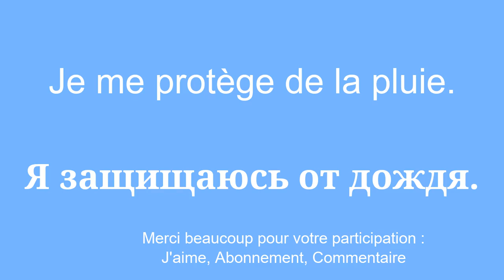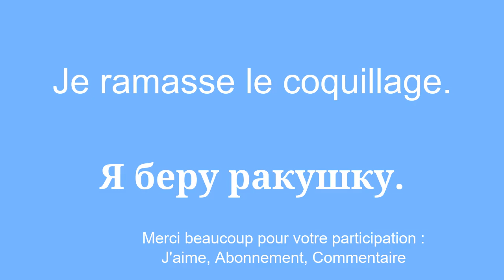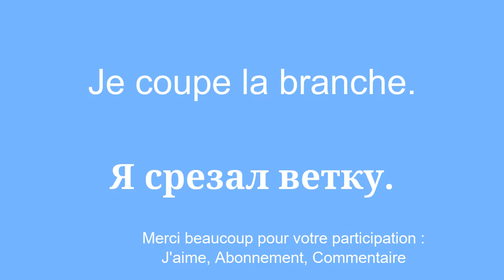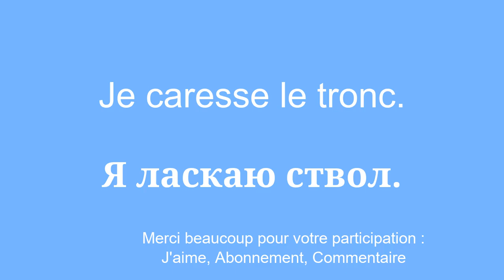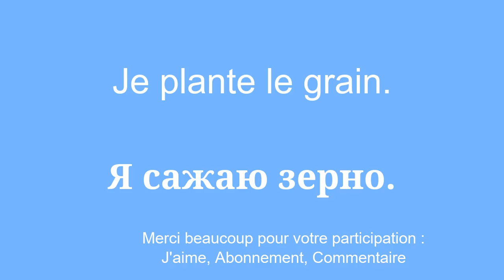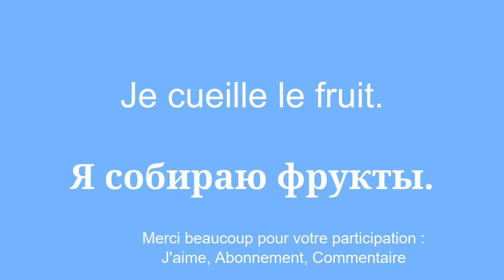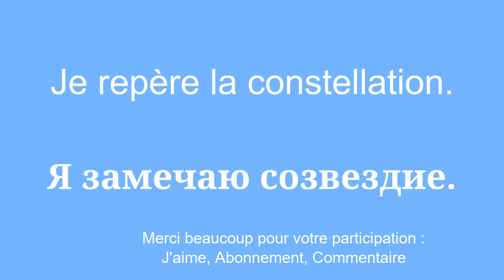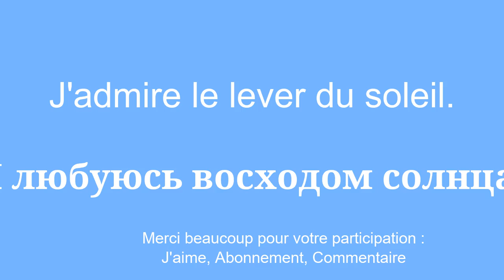Explorez le russe : Vocabulaire en quelques minutes